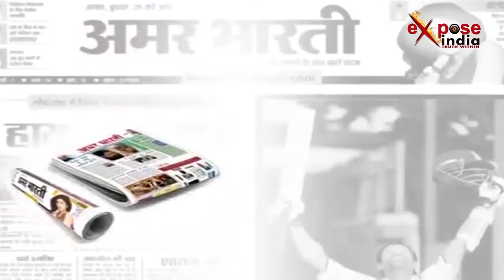ये गरीब जरुर है, पर सुरों के मामले में सब गायकों के उस्ताद हैं। Hidden Talent Of india Must Watch